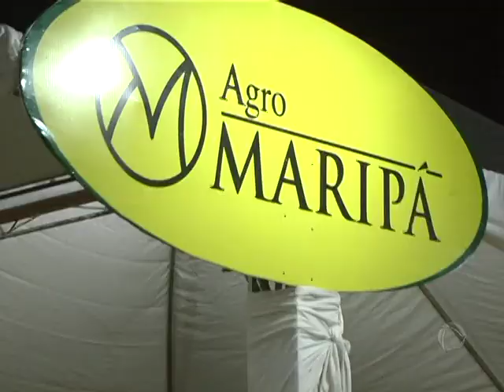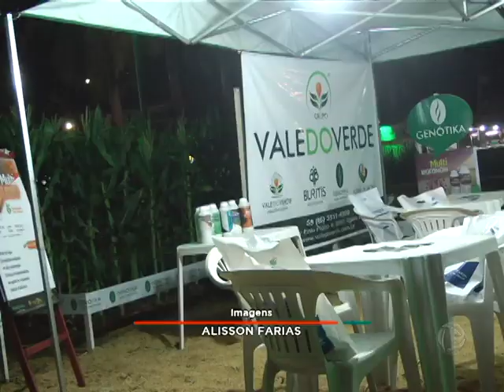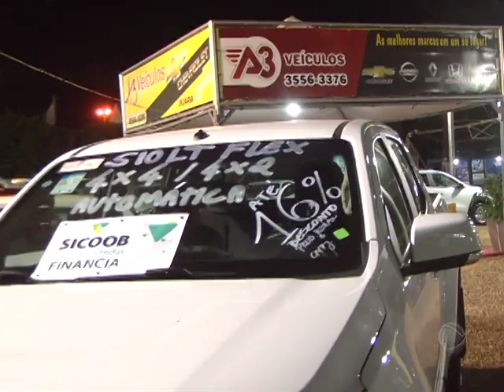ABERTURA 26ª EXPOVALE